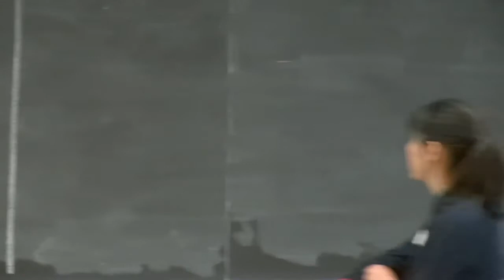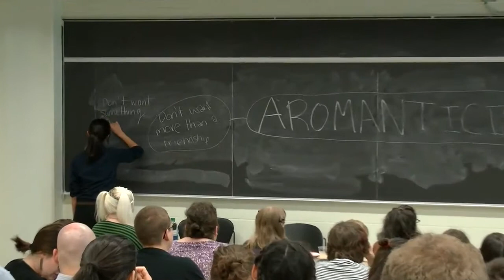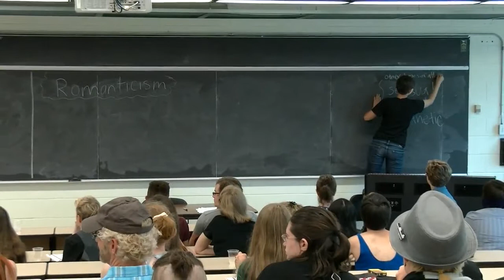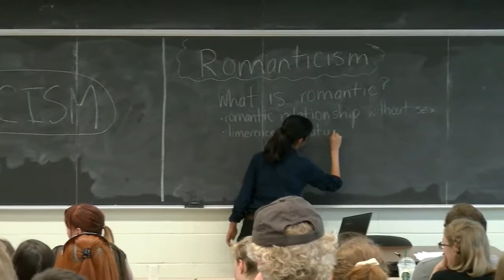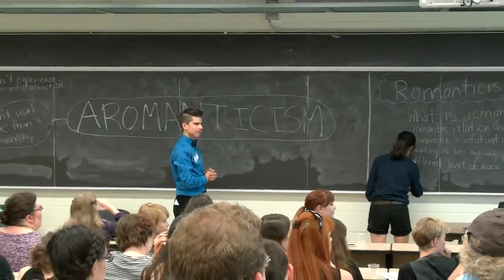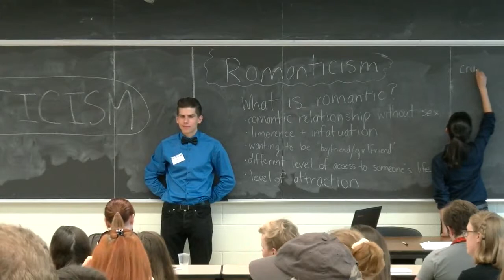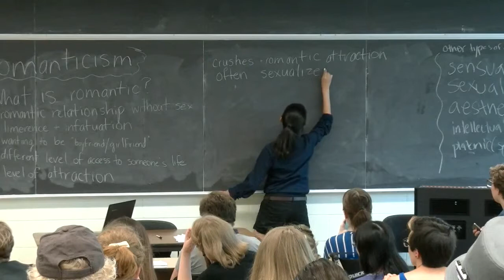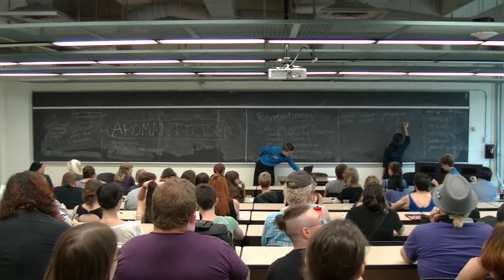Aromantic Identities (Hosted by: Brian Langevin and Amy Liang)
Discussion about the spectrum of romantic identities from romanticism to aromanticism.

Hosted by: Brian Langevin and Amy Liang